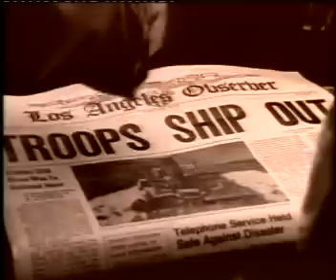Jimmy Barnes - Let's Make It Last All Night (Official Video)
The official video for Jimmy Barnes - Let's Make It Last All Night.

Lyrics:
Baby you say you gotta say goodbye
You tell me that you gotta go
But you don't wanna tell me why
And I wouldn't try to make you stay
Even though it hurts inside
I think you're better off this way
Just before your touch has turned to ice
Baby give me one more taste of paradise

Let's make it last all night
This could be the last time I make love to you
Baby give me something to hold on to
Even if we can't make it right
Baby make it last all night

Baby before you throw it all away
Before goodbye is carved in stone
And then there's nothing left to say
Before you close the door on your desire
Baby give me one more chance to feel your fire

Before your touch is turned to ice
Give me one more taste of paradise